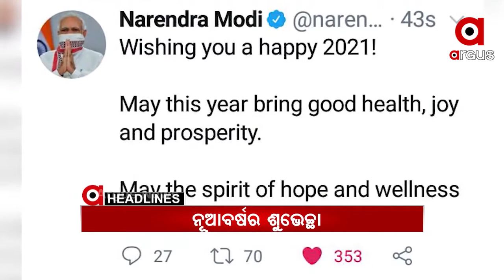Headlines 10am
ବିଦାୟ ନେଲା 2020...
ନୂଆବର୍ଷର ଶୁଭେଚ୍ଛା...
ଆସିଲା ନୂଆବର୍ଷ 2021...
ହେଲାନି ଜିରୋ ନାଇଟ୍...
ଆଜିଠୁ କଡାକଡି ହେଲା ଟ୍ରାଫିକ ନିୟମ...
ନୂଆବର୍ଷରେ ଖାଁ ଖାଁ ଶ୍ରୀକ୍ଷେତ୍ର...
ଶୀତରେ କଲବଲ ରାଜ୍ୟବାସୀ...